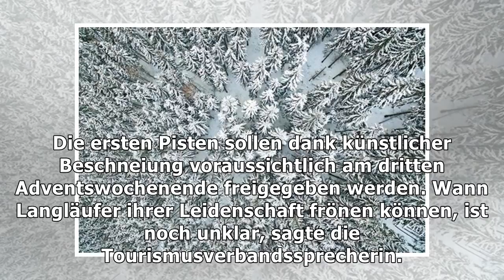Schneit es am zweiten adventswochenende in hannover? – haz – hannoversche allgemeine